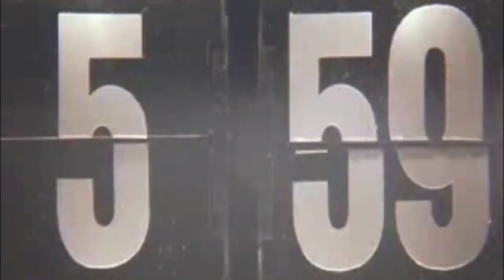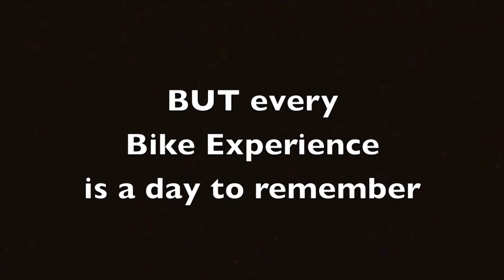The Bike Experience Video Blog 10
TBE 24,08,2011 Video Blog.

Groundhog days, why should every day be the same as the last...
Every TBE is a uniquely special day that changes people lives, It gives them the belief that they can achieve something thought to be impossible.

You could help make a difference and show your support for TBE, we need people to help out on the days at Castle Combe and any donation is always greatly appreciated.

Steve gets back in the seat 3 after 3 years, Scott and Paul came back and completed level 2.